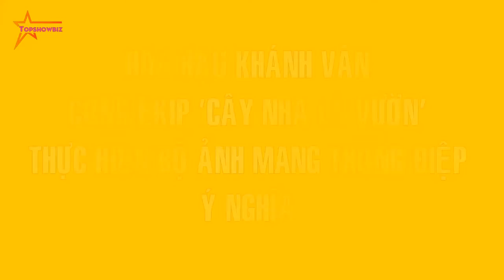Hoa hậu Khánh Vân cùng ekip 'Cây nhà lá vườn' THỰC HIỆN bộ ảnh mang thông điệp Ý NGHĨA